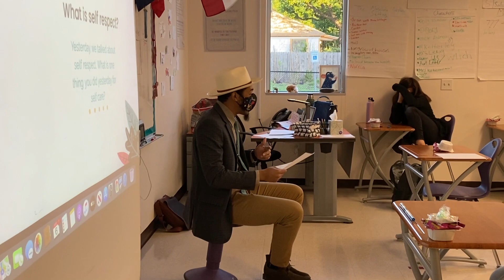HowToRap101Greatness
Rap in Morning Advisory